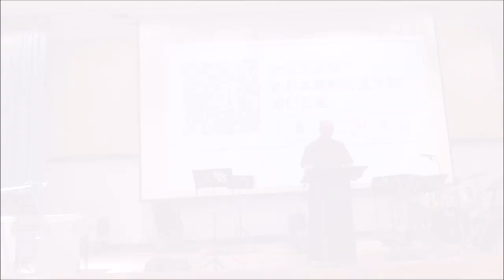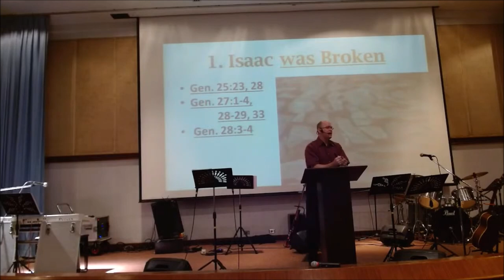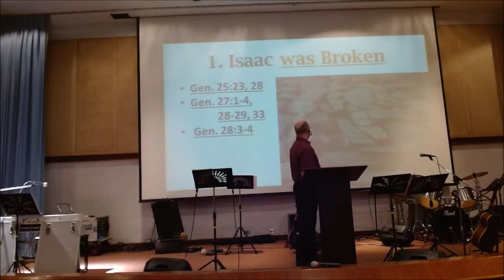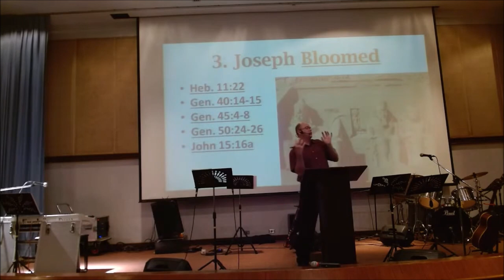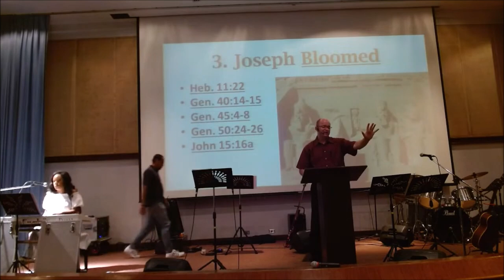January 15, 2023 - Isaac, Jacob, Joseph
Speaker: Jeff Johnson
Text: Hebrews 11:20-22
Series: A Faith Checkup